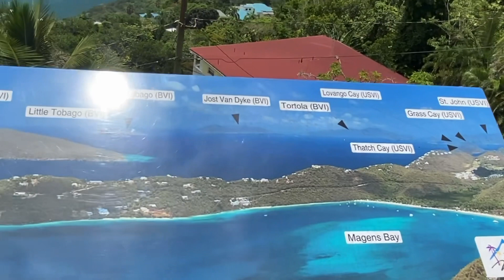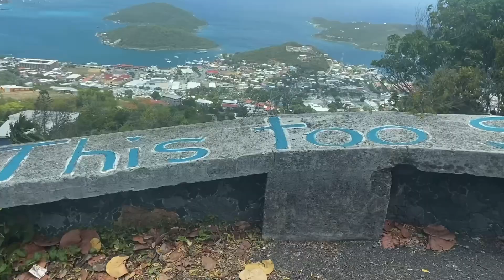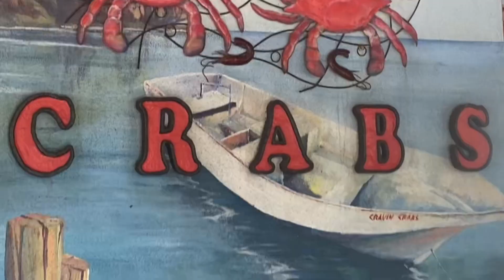Virgin Islands Vlog Day 2.5 | St Thomas islands tour and exploring all tourist attarcations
Hi All,

We visited St Thomas, US Virgin Islands in the summer of 2023 and explored a lot of islands like St Thomas, St. John along with great food, markets and galleries. This is Day 2.5 in St Thomas where we explore St Thomas hiring a cab tour service! We visited a lot of attractions and view point in St Thomas and had lunch at Cravin’s crabs!

Pro tip: I planned this trip and it was beautiful visiting St. John and St Thomas! It’s better to hire a rental car beforehand so that you don’t have the hassle of transport. I opted for a private cab and it got very expensive! Airbnb is the best option for accommodation :)

Please comment if you have any questions about the trip!

Timestamps:
0:00 Preview
0:10 St Thomas Islands Downtown
1:34 Beacon Point
1:59 Drake’s seat
4:59 Old Town
6:00 Cravin Crabs
6:19 Magen’s Bay Beach

A lil about us:

We are mom-daughter duo who love to create art, travel, sing, dance and meet wonderful souls! This channel is an initiative to share our joy of creation and inspire other people to do the same! :)

See you again with many more interesting content!